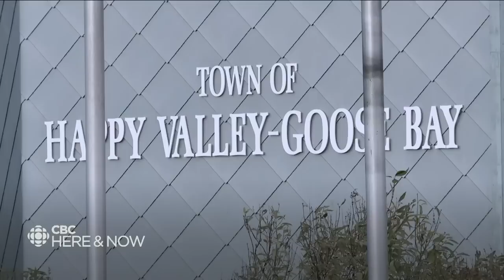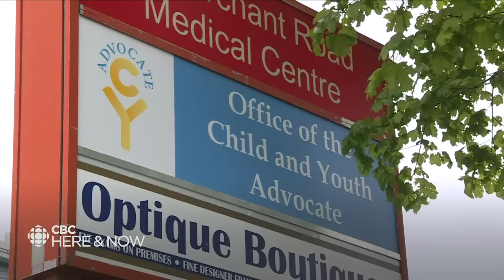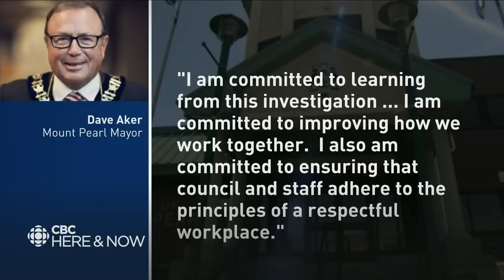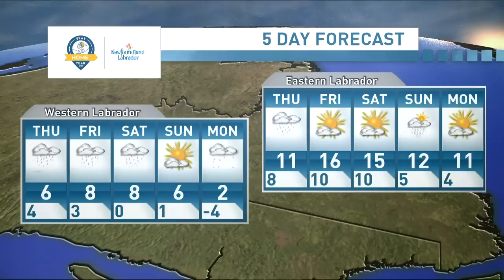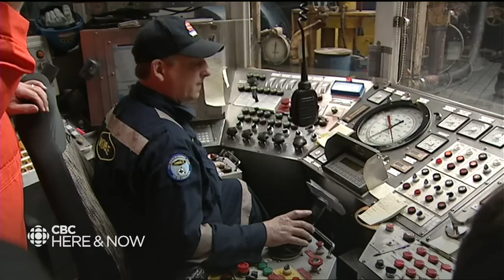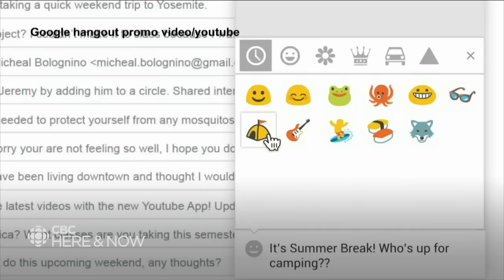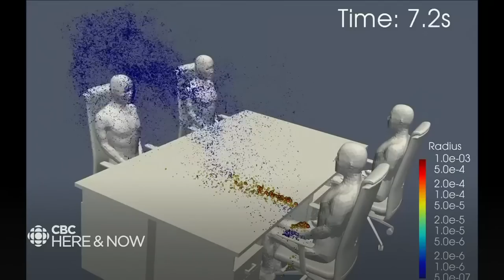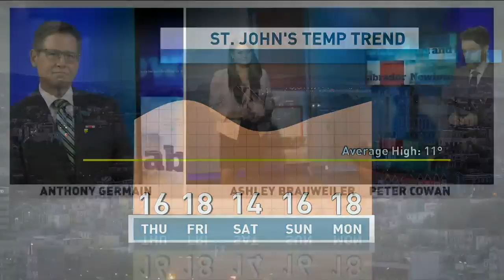Here & Now Wednesday October 14, 2020